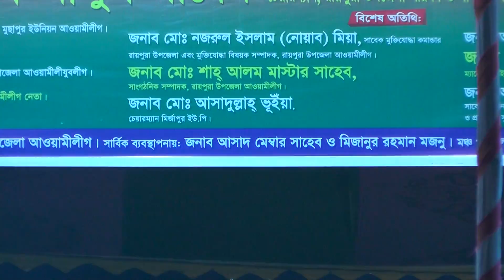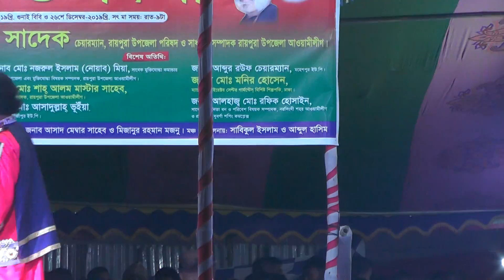নতুন বছরের নতুন আকর্ষণ নবাগত শাবনুর অভিনিত। সৎ মা যাত্রা পালা। পর্ব_৪। Sot Ma। New Jhumur Jatra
নবাগত শাবনুর নায়িকাটি কোন যাত্রা দলের মেয়ে নয়। সে গ্রামের সাধারন একটি মেয়ে। সখ করে এই সৎ মা যাত্রা পালায় অভিনয় করেছে। যদি তার গান ও অভিনয় ভাল লাগে তবেই সে সার্থক। আপনাদের মতামত অবশ্যই কমেন্ট করে জানাবেন।

This is real entertainment of rural people of Bangladesh. They are the artist of the jatra pala. They get real entertainment from jatra. I love this kind of entertainment and created this channel to record their jatra pala.

The people of Bangladesh arrange this jatra pala throughout the winter season.

This is my official Youtube Channel. The main objective of this channel is to record our Rural culture like Jatra Pala, Palli Giti, Marfoti Song, Bicched Gaan. Village Drama etc.

This channel is family-friendly. We always appreciate your suggestion.

Stay with us and get real entertainment.

আমি এই Jhumur TV নামে ইউটিউব চ্যানেলটি খুলেছি। এই চ্যানেল খোলার পিছনে একটি উদ্দেশ্য আছে তা হল গ্রাম বাংলার ঐতিহ্য ধরে রাখা। গ্রাম বাংলায় যে সমস্ত আচার অনুষ্ঠান শত বছর ধরে পালন করে আসছে যেমন যাত্রাপালা, নাটক, যাত্রাগান, বিচ্ছেদ গান, মারফতি গান, জারি গান, মুর্শেদী গান ইত্যাদি।

আমি এই সমস্ত অনুষ্ঠান বিশ্ববাসীর কাছে তুলে ধরতে এই চ্যানেলটি খুলেছি।

আপনার যদি আমার এই কাজকে ভাল লাগে তবেই আমি স্বার্থক। এই চ্যানেলের উন্নতির জন্য আমি সার্বিক ভাবে আপনার সহযোগিতা কামনা করছি।